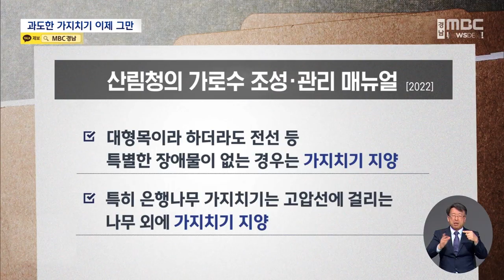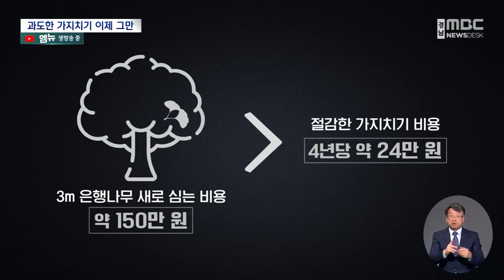'새순은커녕 가지도 잃었다' 흉물이 된 가로수 (2023.4.5/뉴스데스크/MBC경남)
◀ＡＮＣ▶
화사한 꽃이 피는
벚꽃나무를 찾는 사람들의
발길이 이어지는 요즘,
반대로 흉물스러운 모습으로 변해 있는
가로수들이 있습니다.

구청에서 가지치기를 심하게 한 건데,
왜 이렇게 할 수밖에 없었는지
이선영 기자가 취재했습니다.
           ◀ＥＮＤ▶
           ◀ＶＣＲ▶
창원시 마산회원구의 한 도로,

도로를 따라 줄지어 심어진 가로수들이
잎사귀와 잔가지 하나 없이
앙상하게 뼈대만 남아 있습니다.

뭉뚝해진 가지 끝엔 톱으로 자른
흔적이 고스란히 드러나 있습니다.

S/U
예쁜 꽃이 꽃망울을 터트리고
새순이 돋아나는 봄입니다.
사람들에게 사랑을 받는 벚꽃 나무와 달리
이 은행나무들은
굵은 가지가 모두 잘려
싹조차 틔우지 못하고
흉물로 남았습니다.

◀ＩＮＴ▶ 최유진/ 창원시 마산합포구
(나뭇가지를) 너무 많이 쳐서 이게 아마 잘못하면 몇 그루는 죽을 것 같아요, 제 생각에는. 그리고 너무 보기도 싫고요.

또 다른 곳도 마찬가집니다.

서울의 연세대학교 앞 거리와
올림픽공원 인근에서
기둥만 남은 나무들이 포착됐습니다.

지난해 3월 말 진주에서도
가로수들이 싹둑 잘렸습니다.

매년 꽃이 피기 바로 전에
이런 일이 반복되고 있는 겁니다.

◀ＩＮＴ▶박정기/ '노거수를찾는사람들' 대표활동가
(가로수는) 그늘을 만들어주고 공기를 정화하는 기능이 가장 큰 역할이라 할 수 있습니다.
그런데 이렇게 과도하게 가지치기를 해버리면 가지도 작고 나뭇잎도 적으니까 그만큼 그늘이나 공기 정화 기능이 떨어진다고 (할 수 있습니다.)

[CG-1]
산림청 매뉴얼에 따르면
대형목이라고 해도 전선을 비롯한
특별한 장애물이 없는 경우에는
가지치기를 지양해야 합니다.

특히 은행나무는
고압선이 걸려있지 않는 이상
가지치기를 되도록 하지 말라고 돼 있지만
행정당국이 이를 어긴 겁니다.

정부의 매뉴얼을 어겨가면서까지
가지치기를 하는 이유를 물어봤습니다.

◀ＩＮＴ▶이수진/마산회원구청 산림농정과 주무관
지금 이미 봄철이고 가지밖에 없는 상황인데도,
이제 가을철에 은행 열매나 낙엽 때문에 불편할 걸 우려하셔가지고 지금도 계속 지속적으로 민원이 들어오고 있는 상황이거든요.

또 다른 이유는 비용 문제.

올해 이 구청에 배정된 예산 8천만 원으로
나무 1만1천여 그루의 가지치기를 합니다.

작은 가지뿐 아니라
큰 가지까지 쳐버리면
매년 하는 걸 4년에 한 번씩만 해도 돼
비용을 절반 이상 아낄 수 있단 겁니다.

하지만 전문가의 입장은 다릅니다.

[CG-2]
이렇게 심하게 가지치기를 하면
가로수 생존에 악영향을 끼칠 수 있고

은행나무 가로수를 새로 심게 되면
가지치기를 하는 것보다 오히려
비용이 더 든다는 주장입니다.

◀ＩＮＴ▶ 홍석현/부산대학교 조경학과 교수
가로수처럼 환경이 좋지 않은 곳에서 그런 상황이 계속적으로 반복될 경우에는 결국에는 죽거나 아니면 뿌리도 약해져서 위험하기 때문에 잘라내고 또 새로운 나무를 심어내고 그렇다 보니까 계속적인 세금이 (들어가게 되는거죠.)

이런 논란이 해마다 반복되자
환경부는 최근 나뭇잎이 달린 가지의
25% 이상을 자르지 말라고
관련 기관에 권고했습니다.

MBC NEWS 이선영입니다.